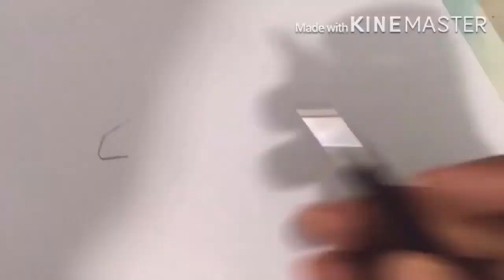Outline of face ..